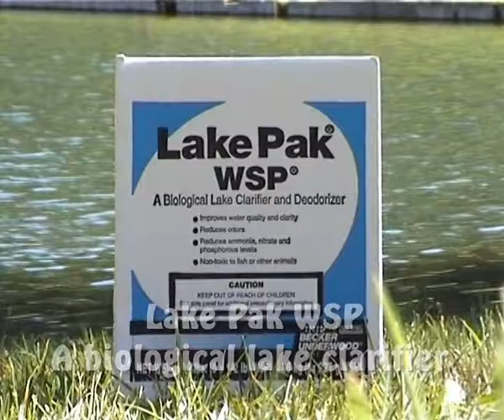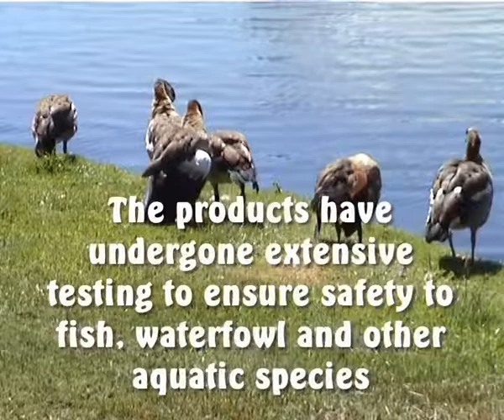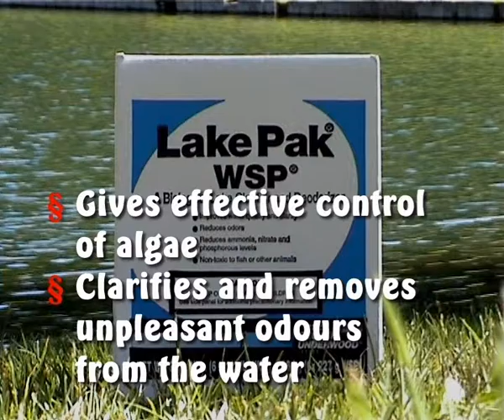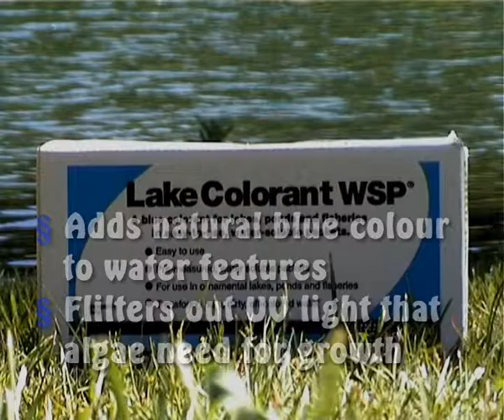Lake Pak WSP, Lake Colourant WSP, Black Out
Healthy looking lakes and ponds are important natural
elements that add beauty and enjoyment to parks, commercial
complexes and golf courses.
Maintaining the natural look in these settings requires special
products that control the growth of aquatic weeds, algae and
odours. This is especially important for lakes and ponds used
for irrigation or those that have no aerators or fountains that
add oxygen to the water.
Sherriff Amenity working together with Becker Underwood, who
are a leading developer of innovative aquatic management
products, offer golf course and estate managers a variety of
environmentally friendly, safe solutions to lake and pond
management issues that will enhance the appearance
of the water while improving the quality as well.